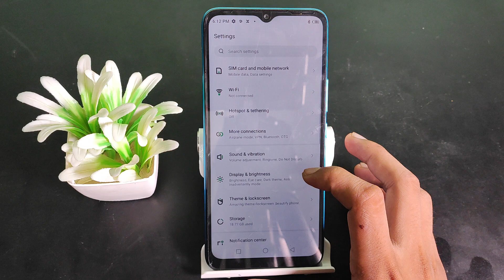How to on Auto rotate screen Infinix smart 6